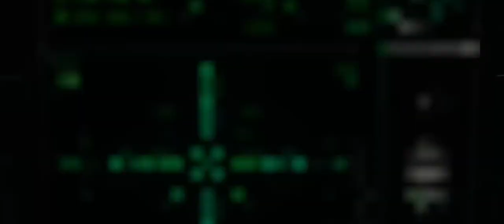How To Gameplay Ac-130 Gunship CODMOBILE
Ac-130 Gunship CODMOBILE gameplay
with edition vidio from Modern Warfare...hehehe

I'm Comissions Open Drawing anime too

Link Platform

Every contribution makes a huge difference to our channel. Your generosity enables us to improve the quality of our videos and bring even more exciting content to our viewers.